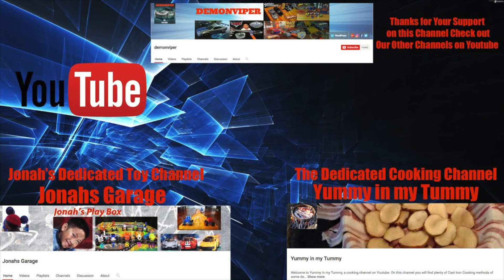Whats in the Box? - Episode 2 - Hidden Toy Treasure Box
Time to go into another box full of goodies, some might call it a treasure chest.  Let's see What's in the Box in this second episode of stuff we put away in boxes.

Mailing Address:
Demonviper

Es hora de entrar en otra caja llena de golosinas, algunos podrían llamarlo cofre del tesoro. Veamos qué hay en la caja en este segundo episodio de cosas que guardamos en cajas.

Le temps d'aller dans une autre boîte pleine de goodies, certains pourraient l'appeler un coffre au trésor. Voyons ce qui est dans la boîte dans ce deuxième épisode de choses que nous mettons dans des boîtes.